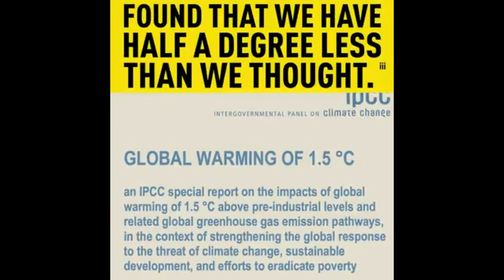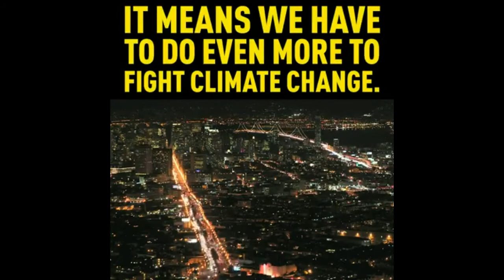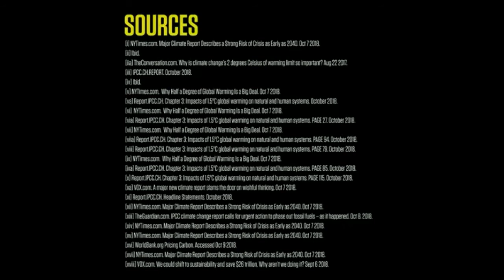The Degree of Disaster